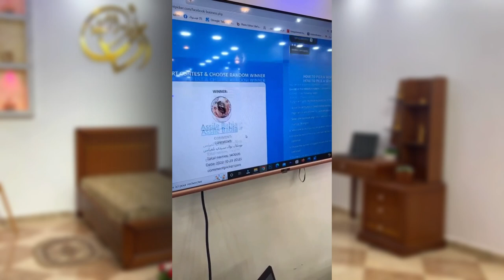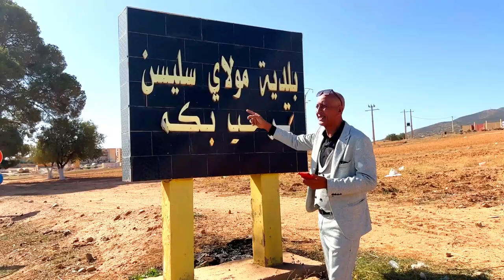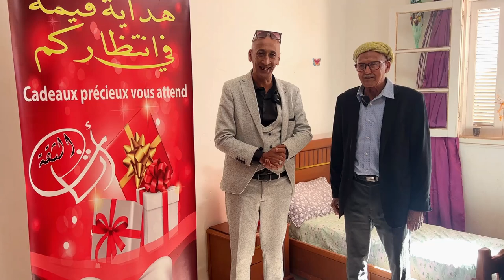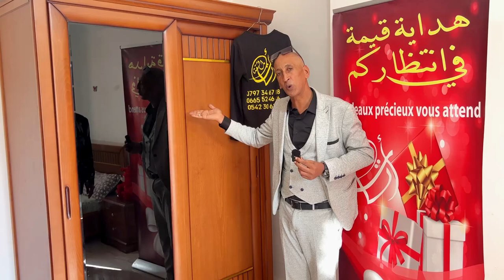الفيديو المنتظر✨ توصيل هديّة النصف مليون متابع😍​⚡500.000⚡بالبركة على ناس بلعباس و على الأخت أسيل